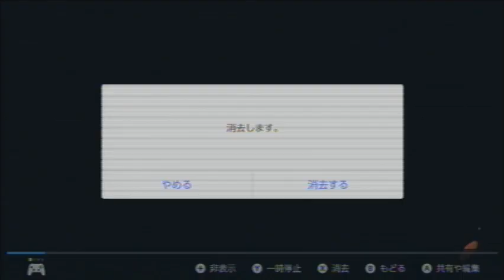スプラトゥーン3 #090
バンカラマッチ (チャレンジ)
-ガチヤグラ
--ユノハナ大渓谷
--ザトウマーケット
-ブキ
--クラッシュブラスターネオ
--エクスプロッシャー

レギュラーマッチ
-ナワバリバトル
--ゴンズイ地区
--クサヤ温泉
-ブキ
--モップリンD
--ヒッセン・ヒュー